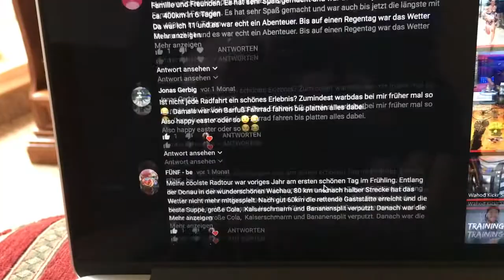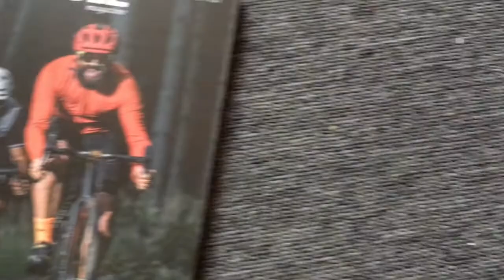Triaby Gewinnspielauflösung zur Berliner Fahrradschau. Wer hat gewonnen? Und warum?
Endlich hab ich es geschafft! Das Gewinnspiel ist erledigt und das sind die Gewinner, äh also im Video.
Ich bitte alle Gewinner sich hier zu melden (mit ihrem gewünschten Gewinn):
Alle anderen können sich dort ebenfalls melden, zum Beispiel wenn ihnen langweilig ist ;-)